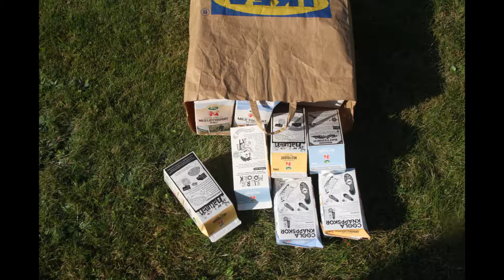Vik mera! En hälsning från Återvinnarna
Viker du dina kartongförpackningar innan du återvinner dem? Här ett klipp på varför det är en bra idé!